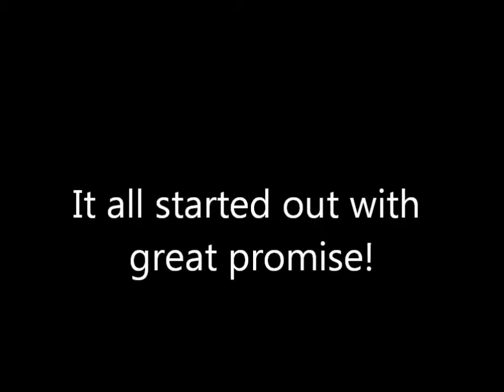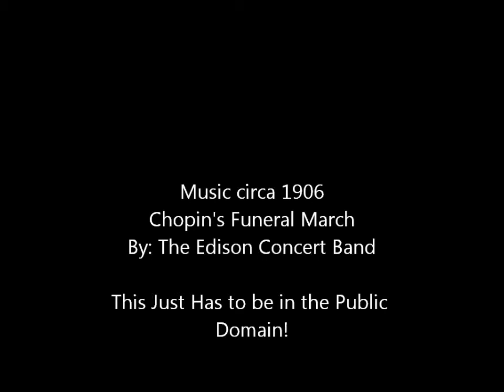Anatomy of a Bud Blast.wmv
Short, Cat-themed, Hoya video showing the collapse of  Hoya lambii buds.  It doesn't always go as planned!  Over 400 photos were used to animate the the bud-blast.  I suspect that the buds collapsed due to insufficient light coupled with too high temperature.  Still interesting despite the buds not opening.